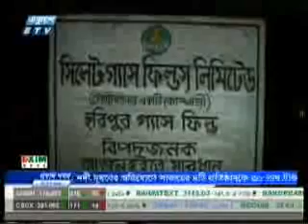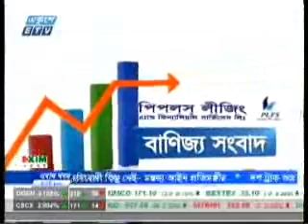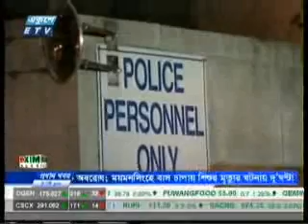Bangla NEWS ( 15 May 2011) full NEWS